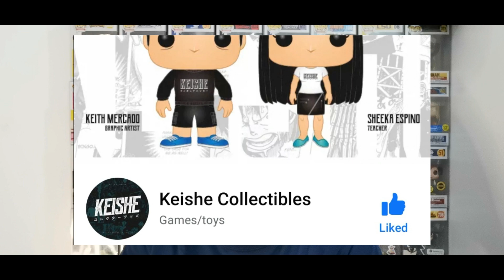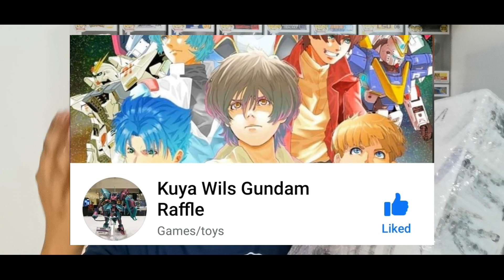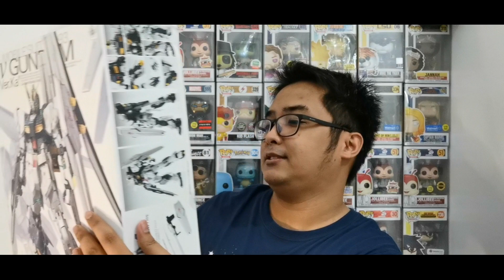Gundam Master Grade for 200 pesos only! Swerte!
Hi guys! Sharing here my recent haul sa mga paid raffle online. Medyo sinwerte tayo. Syempre hindi naman tayo papayag na tayo lang ang sineswerte, kailangan natin i-share. Kaya panoorin ang buong video. :)